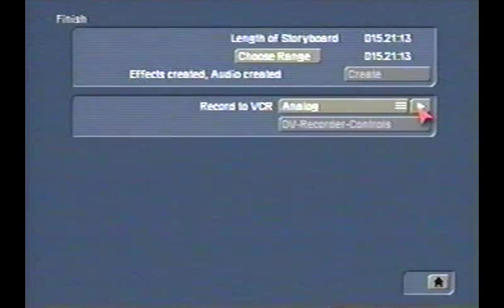Beyond the Wall Documentary: Part 1/3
Cartagena de Indias is located on the Northern Carribean coast of Colombia. It was founded in 1533 by Pedro de Heredia and was an important center for Spanish settlement in South America. It was a commerce and transportation hub in the late viceroyalty era. It was also a slave port; only two cities were authorized to deal with Africans: Cartagena and Veracruz, Mexico. Today, Cartagena is Colombia's most important tourist destination. It has many beautiful beaches, hotels, cultural events, and has conserved the Colonial town, which is called the Walled City. Cartagena is a beautiful city definitely worth visiting.

However, there is something very wrong with the city that needs to be addressed: poverty. Since Cartagena is a touristic city, the government for some reason feels it is more important to please the tourists and not the people of Cartagena. The government invests a lot of money to improve the city but usually only where the tourists go. My questions are: what about the people of Cartagena and its suburbs? Why is it that when you go beyond the walled city, it is poor? Cartagena has a poverty rate of around 80% and there are about 1,200,000 people. It is incredible that almost the whole population is under the poverty line.

My mother is from Turbaco, Colombia. It is about thirty minutes away from Cartagena's Walled City and in 2004, I began travelling there every year. I always noticed this economic inequality but now I feel I must do something about it. In December 2008, I travelled to Cartagena and Turbaco to film the contrast between the rich and the poor. I filmed many beautiful places like the Walled City and Boca Grande. I also filmed El Talon, one of Turbaco's poorest part of town. I interviewed many people and I promised I would return in Summer 2009 with donations, mainly coming from my school, Timber Creek High in Orlando, FL. The Service Learning Academy, ran by Wendy Doromal, is sponsoring this campaign.

NOTES:

1. THIS VIDEO IS PART OF A ONE HOUR PRESENTATION.

2. I AM NOT TRYING TO GIVE COLOMBIA A BAD IMAGE. I BELIEVE WE ALREADY HAVE A BAD IMAGE AS IT IS. I AM SO PROUD OF BEING COLOMBIAN THAT THE WAY I SHOW MY PRIDE IS BY HELPING THE ONES THAT NEED IT IN THE COUNTRY I LOVE SO MUCH. THAT WAY, EVERYONE CAN ENJOY COLOMBIA AS MUCH AS I DO.

3. I AM NOT AN EXPERT IN VIDEO EDITING, SO PLEASE EXCUSE ANY MISTAKES IN THE VIDEO.